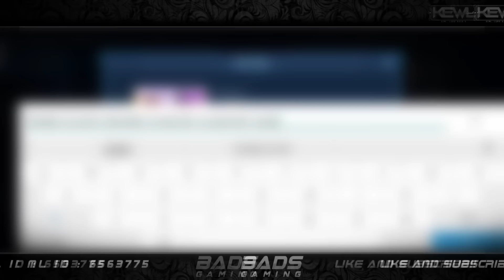HOW TO COUNTER SABER USING WANWAN - BEST ITEM BUILD - NO MORE SABERPHOBIA!! - MLBB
"MLBB Lou Yi Starlight Skin"

Lou Yi Starlight : 11:42 - 17:14

Want to support BADS GAMING? - Just tap the like button and don't skip ads, thank you so much.
I love you guys and Godbless.

FAQS:
What phone do you use? Poco X3 NFC
What recorder do you use? Poco X3 Screen Recorder
What editing app do you use on your video? Kinemaster
What editing app do you use on your thumbnail? Pixellab / PicsArt / Remini / Point Blur
Gender? Secret XD

Music Intro: Immortal Hero - THE FILTHY SOULS

Track: Stronger - Slaydit & Anjulie [Monstercat Release]